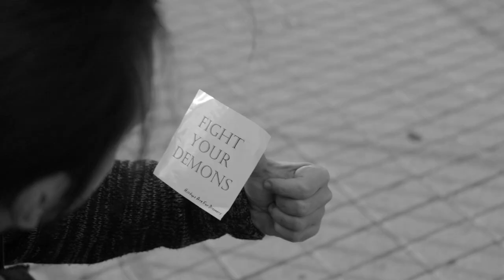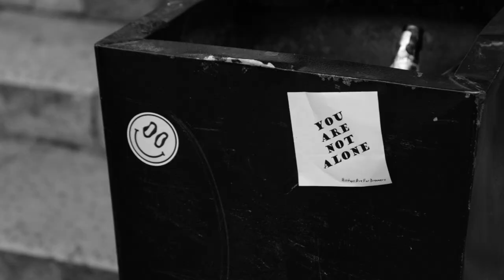HILLTOPS ARE FOR DREAMERS - YOU ARE NOT ALONEA - HARDCORE WORLDWIDE (OFFICIAL HD VERSION HCWW)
HILLTOPS ARE FOR DREAMERS - YOU ARE NOT ALONEA - HARDCORE WORLDWIDE

Produced & Directed by Kostas Alexakos (@k_alexakos)
Thanks to Victor Lamprinos Photography (@victor_lamprinos)

Hilltops Are For Dreamer's debut EP has been mixed & mastered by Steve Lado

L-Y-R-I-C-S: YOU ARE NOT ALONEA

This is your new beginning, so let’s build this from scratch

I will be your light in the darkest depths of your mind, ‘cause inspiration comes from within, fighting vanity and greed

Chorus:

We are all searching for something that is yet to be defined

Everything’s moving around you but you cannot cross the line

Just make this U-turn, you are not alone

I will pray for you, just hold strong

So here we go, you’ve made it so far, designing what skyline means for you

So don’t faint now because the end is mapped miles away in your plan

It’s time to fight your demons, so raise your fist high

HCWW ONLINE-SHOP !!!